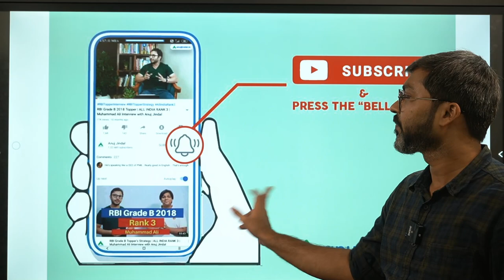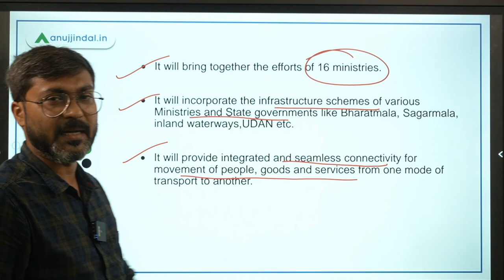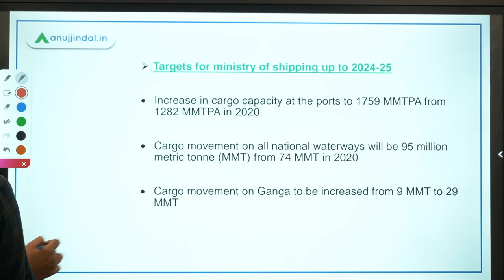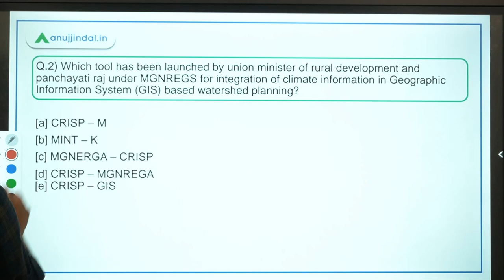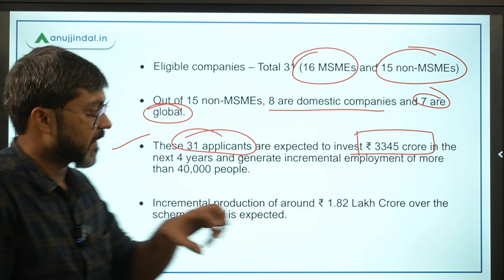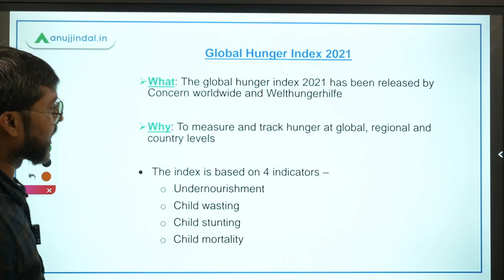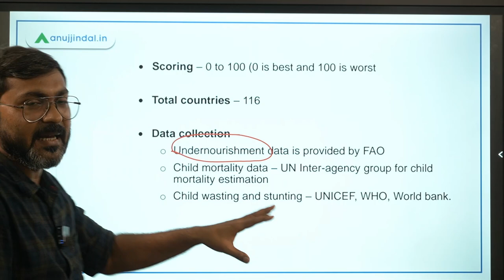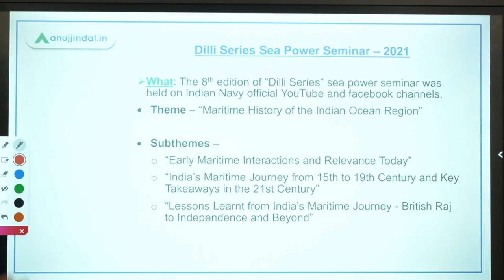PIB Current Affairs | RBI Grade B | Day 8 - October by - Manish Sir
In this session we will discuss Global Hunger Index 2021, PLI scheme for telecom and networking products, PM Gati Shakti Plan, CRISP - M tool for MGNREGA, Dilli Series Sea power seminar and other important PIB news.